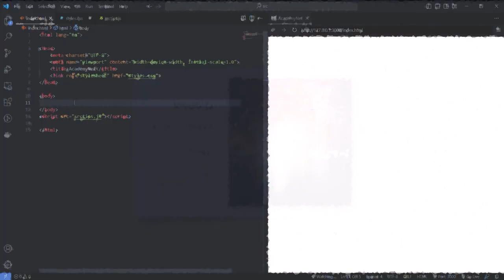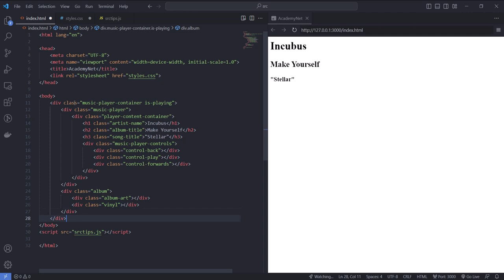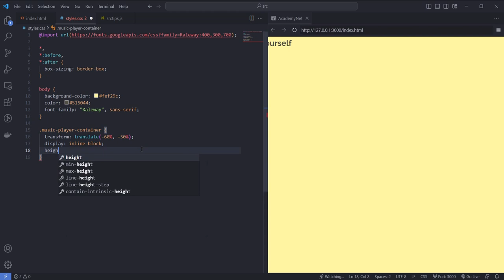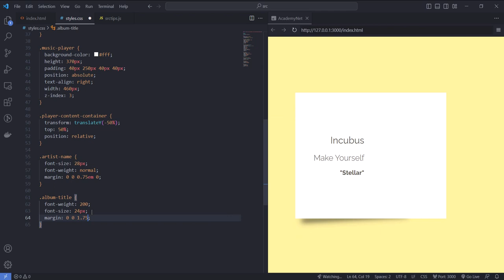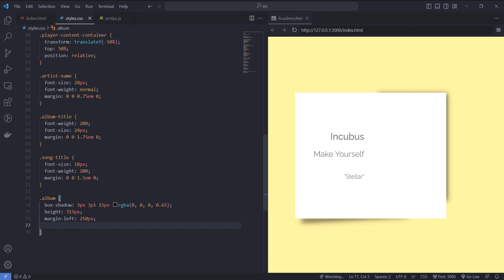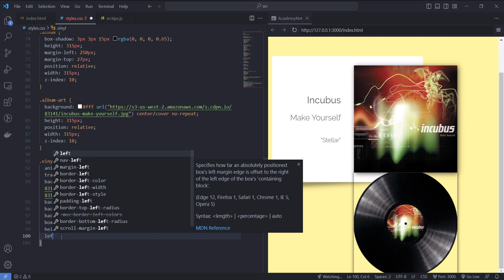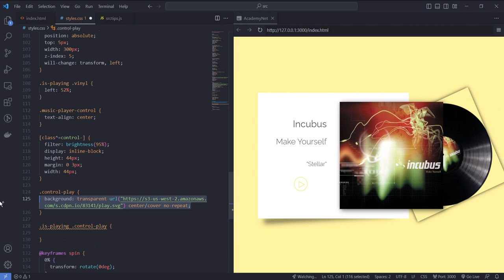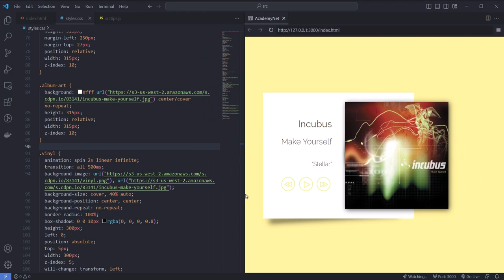How to Make Music Player with HTML CSS JS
Discover the process of building a fully functional music player from scratch in this comprehensive HTML CSS JS web design tutorial. Follow our expert guidance as we delve into the intricacies of styling the player's interface, integrating audio controls, and scripting interactive features. Whether you're a beginner or a seasoned developer, this tutorial will empower you to create a dynamic music player for your websites.

00:00 - Preview
00:30 - HTML Coding
01:32 - CSS Styles Coding
07:43 - JavaScript Coding
08:29 - Debug
08:56 - Final Result